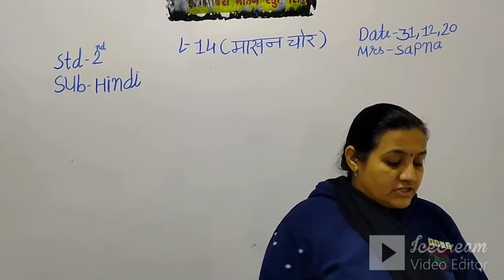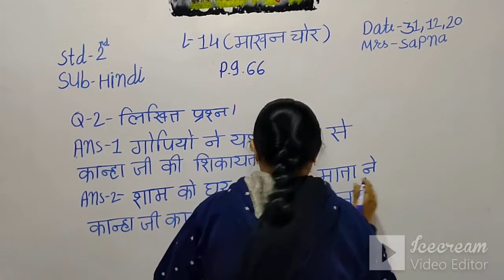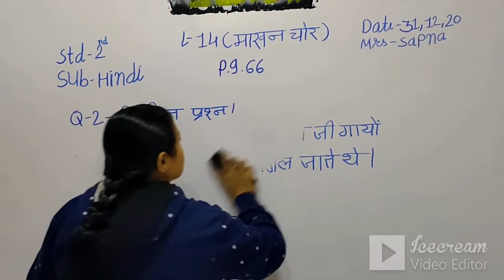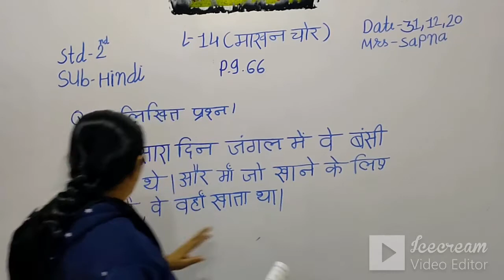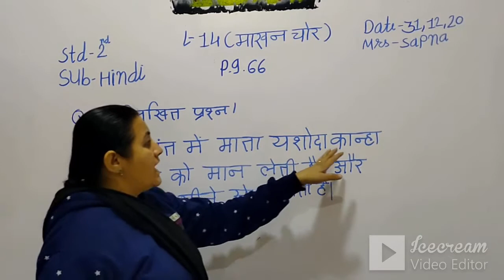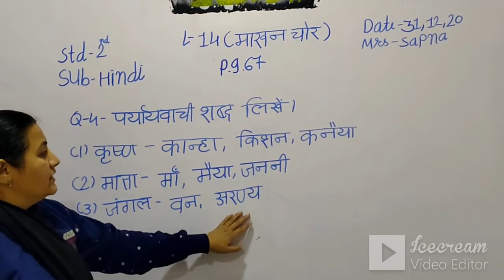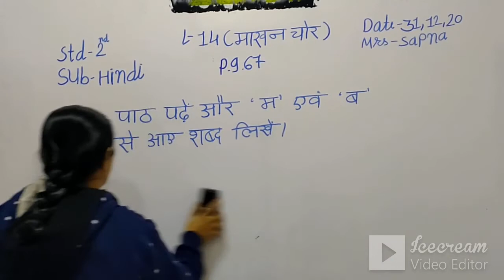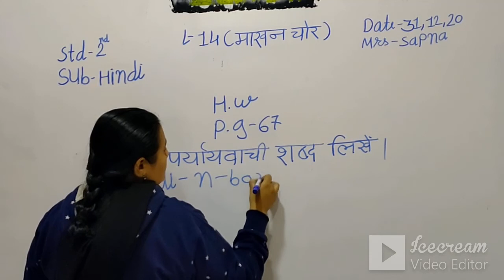STD:2 (ENG.MED) | HINDI | CH-14 | TEACHER : MRS. SAPNA VYAS